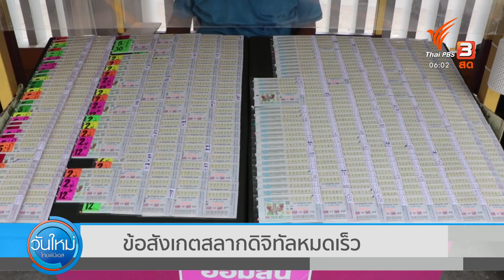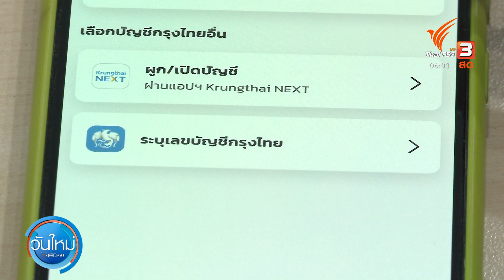กองสลากฯ ชี้แจงสลากฯ ดิจิทัลหมดเร็ว ยันไม่พบการกว้านซื้อไปขายต่อ | วันใหม่ไทยพีบีเอส | 7 ก.ค. 65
เมื่อวาน (6 ก.ค. 65) เป็นข่าวดังว่ามีคนซื้อสลากฯ ดิจิทัลในเเอปฯ เป๋าตังเเล้วไปขายต่อ โดยเฉพาะสลากฯชุด สลากฯ จึงหมดเร็ว เเม้เเต่เลขไม่สวยก็ถูกซื้อหมด ซึ่งสำนักงานสลากกินแบ่งรัฐบาล ออกมายืนยัน เดินหน้าเพิ่มปริมาณสลากดิจิทัลในระบบ เเละไม่จำกัดเพดานซื้อ เเละสลากฯ ดิจิทัล ที่ขายดีหมดเร็ว กระทบชัดเพราะการจองซื้อสลากของผู้ค้ารายย่อยเงียบเหงา